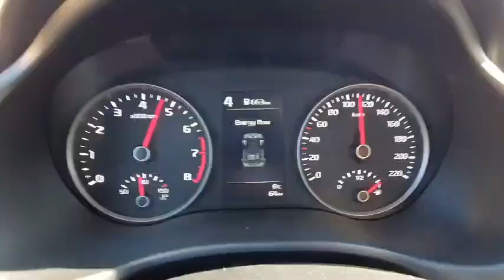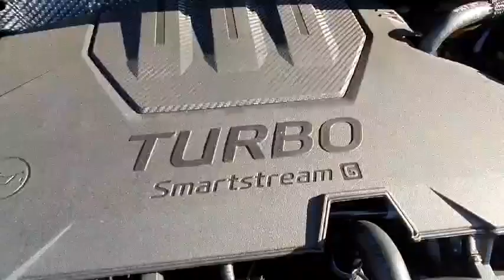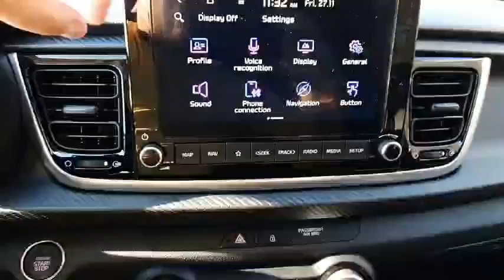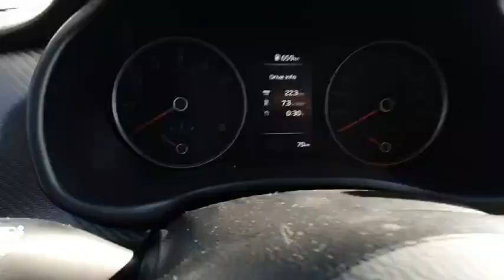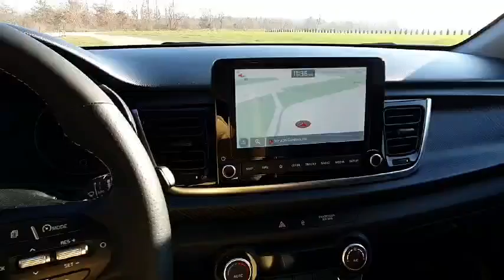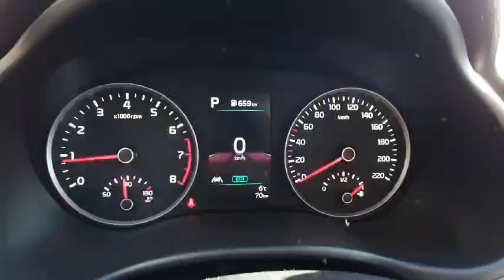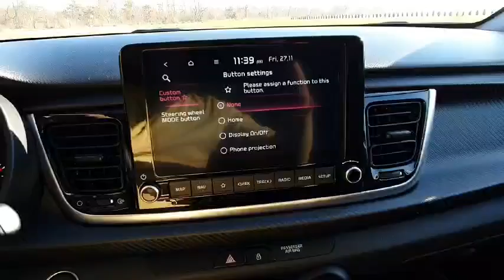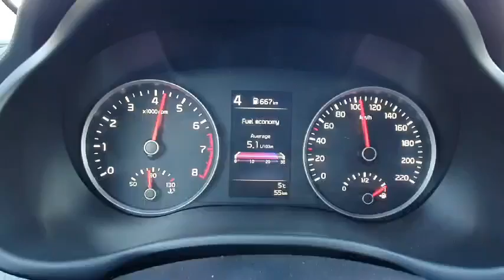Test Drive cu noua KIA Rio facelift 1.0 T-GDI MHEV 120 CP GT Line 2020